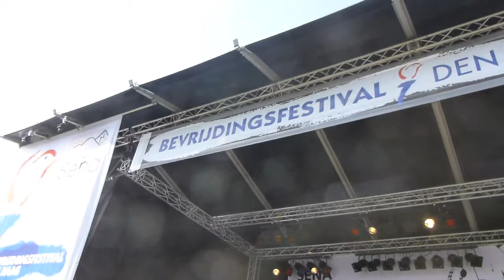Bevrijdingsfestival 2014 Den haag Unknown Rock Bitches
Bevrijdingsfestival 2014 Den Haag Malieveld. Wie weet hoe deze band heet? Let me Know :-P